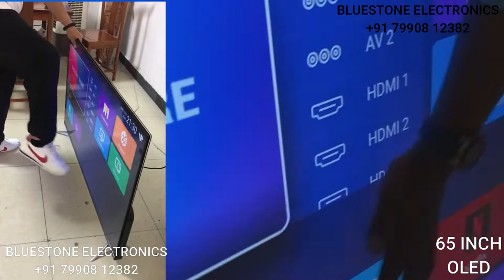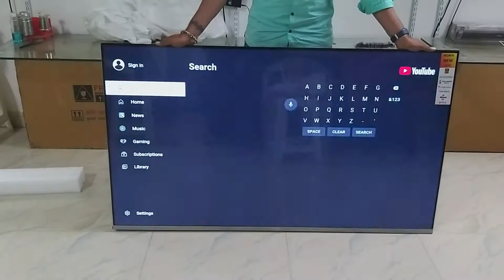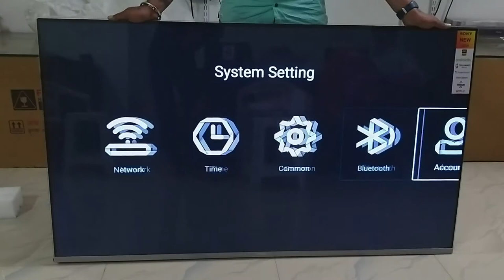65 INCH unbreakable LED TV | ANDROID SMART TV | 4k OLED | BLUESTONE ELEC. AHMEDABAD | 4K DEMO VIDEO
bluestone electronics ,  first floor , opposite ambika dalvada , near bharat bakery  , common plot , jantanagar (prashwanath nagar ) near new c.g road , sabarmati  ,  ahmedabad   - 382424 , gujarat , india

visit once ek var visit jaroor karo. result jova.
sastu na sodho clearity sodho
sony samsung penal led tv, aseemble in malasiya
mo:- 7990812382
Call when u come

our whatsapp group link for product updates :-